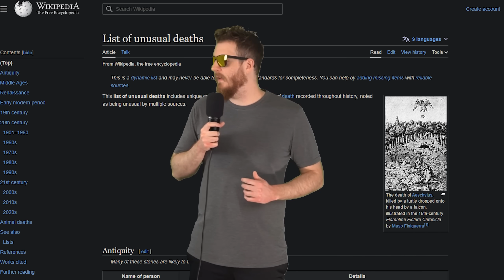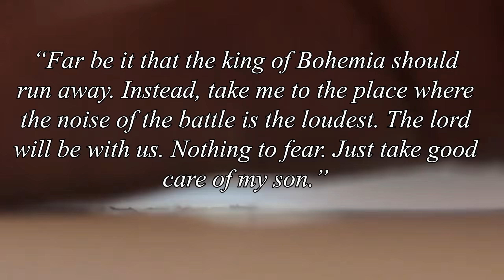More Weird Deaths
The Wikipedia page of unusual deaths continues, and so do I.